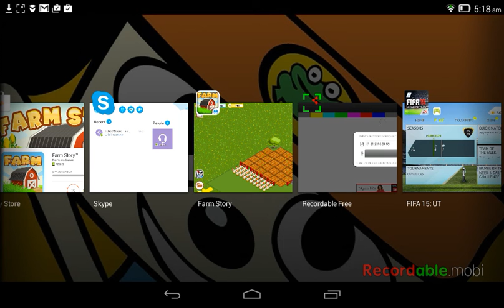Fifa 15 tablet